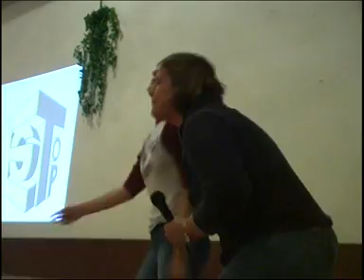coffeeHouse2008.mpg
Coffee House 2008